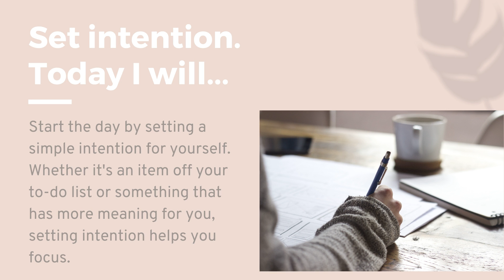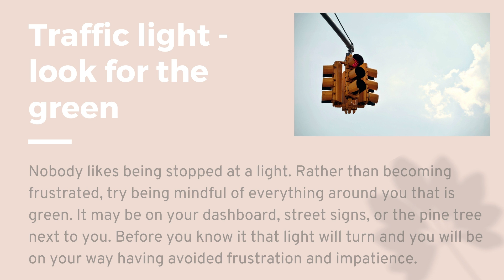10 Ways to Fit Mindfulness in your Day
Incorporating mindfulness doesn't have to be hard or time-consuming!

10 Tips for Fitting Mindfulness into Your Day:
1. Set Intention- Today, I will…
2. Switch up the Morning Routine
3. Say Hello
4. Ask a Different Question
5. Eating- Chop Slowly and Listen
6. Getting in your Car- Listen to the Beep
7. Traffic Light- Look for the Green
8. Working Out- Ditch the Headphones
9. Lather, Rinse, Relax
10. Take a Moment to Reflect